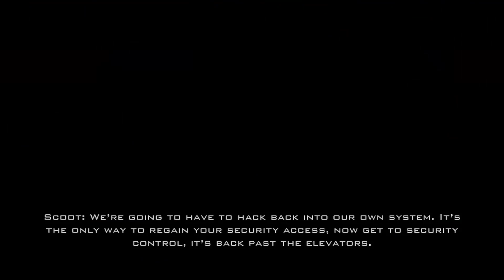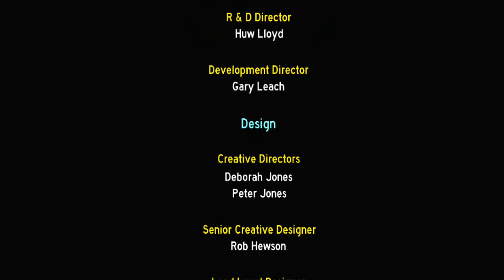A Lara Croft wannabe?? | Hydrophobia (Xbox One) | Replay (Only one episode?!)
Sorry for the delay reactions, the screen glitches and the bad audio that may or may not happen in this livestream.

Hello everyone and welcome to this classic game that I haven’t played in over 10 years called Hydrophobia. A game where it only served us just one episode where at the time the review were mixed but due to complications, the studios behind this game closed in 2012. Instead of 3 episodes we just get one and yes this is the full game sadly. I remember playing this on PS3 and how much I really loved this game and the similarities to Tomb Raider with the climbing mechanics and the shooting. I honestly enjoyed it then and still now today in 2022. I will be streaming again soon I just want to take some time off before I start gaming, especially on the loud ass PS4. Thank you for being patient with me and I hope y’all enjoy this interesting gameplay. Have a good day.